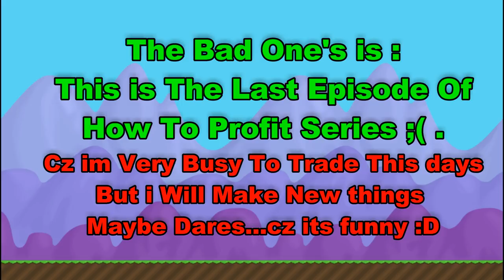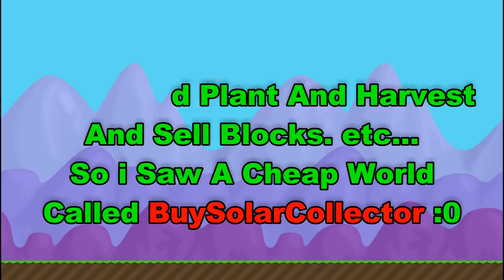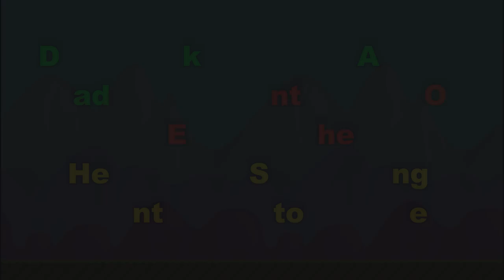Growtopia: How To Profit #10 (Preparing+MidMan 12Dls)